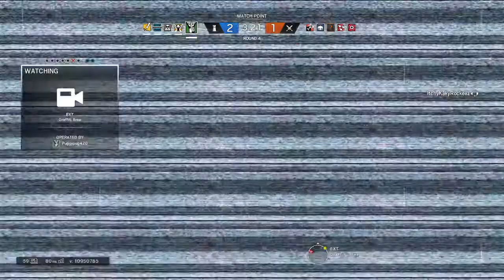Glaz and cav. A love story. [Rainbow Six]